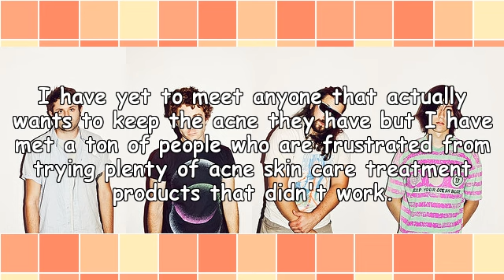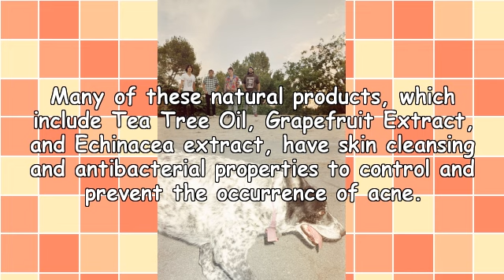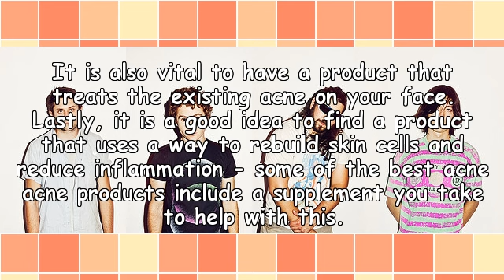Best Fish Oil: At Last Some Thing That You Should Know About Acne Skin Care Treatment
triple strength fish oil
norwegian fish oil